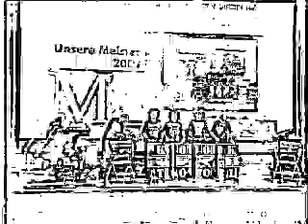KookTool Meisterfeier 2009 Teil 1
KookTool ist Percussion mit abgefahrenen Instrumenten, geilen Sounds und geilen Grooves.